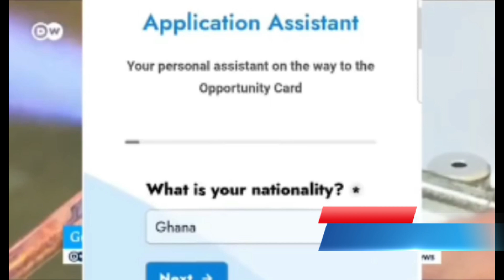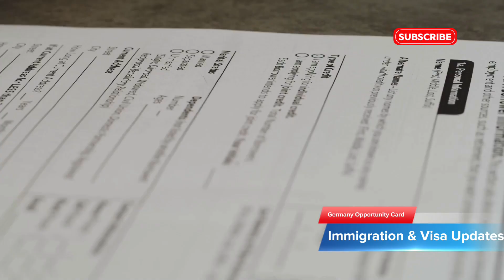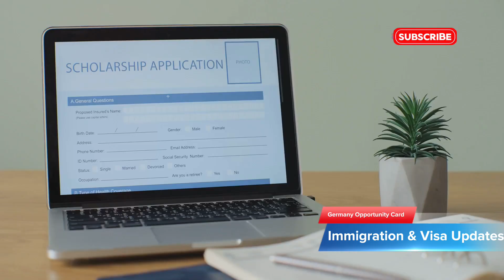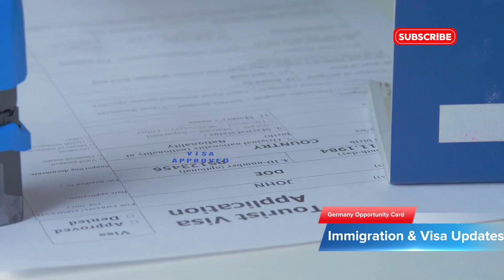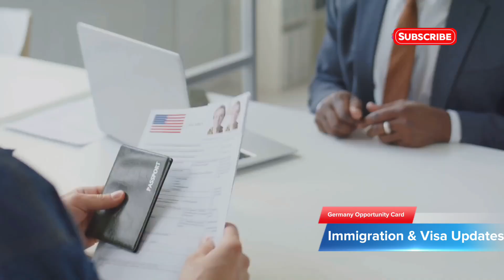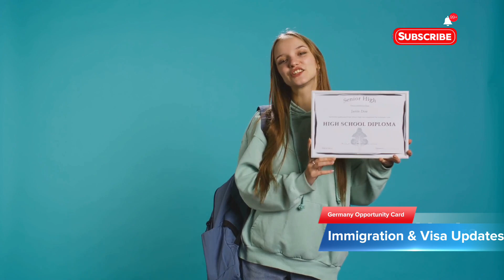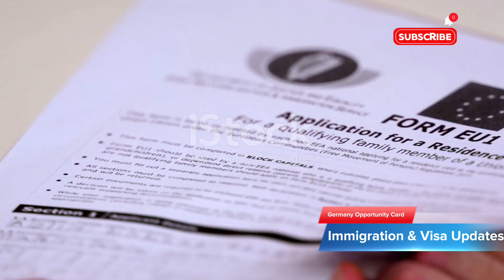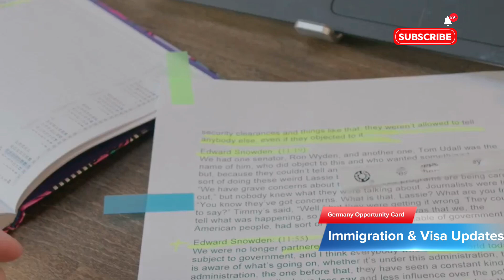Germany opportunity card | Chancenkarte (2024)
The Germany Opportunity Card is your golden ticket to work in Europe! In this video, we delve into everything you need to know about this incredible opportunity. From eligibility criteria to the application process, we've got you covered. Discover how this card can open doors to a wealth of job prospects and help you achieve your career dreams. Whether you're seeking to advance your professional life or start fresh in a vibrant new environment, the Germany Opportunity Card is your key to success. Tune in to learn how you can make the most of this amazing opportunity and take the first step toward a brighter future in Germany. Don't miss out on this chance to transform your career and life!